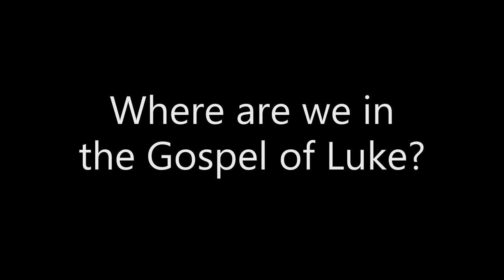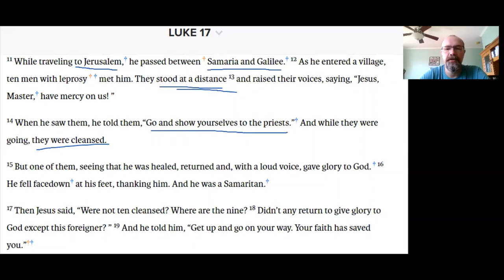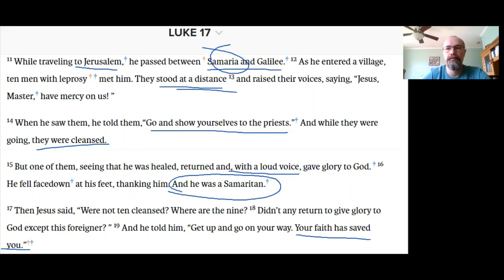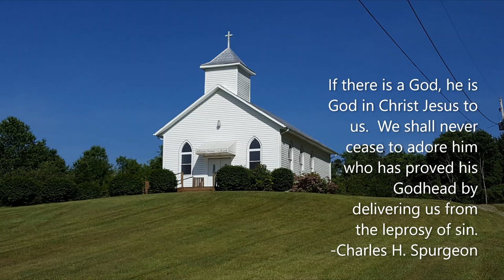The Ten Lepers, Luke 17:11-19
Sunday School lesson for Bethlehem Baptist Church, Norwood, NC